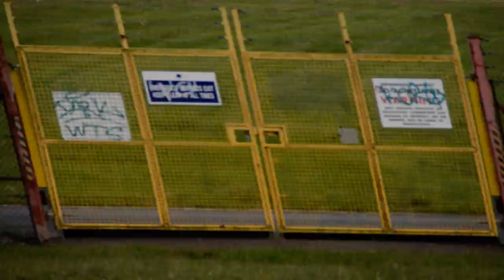Brand new Jet 2 A321neo G-SUNJ departs BHX